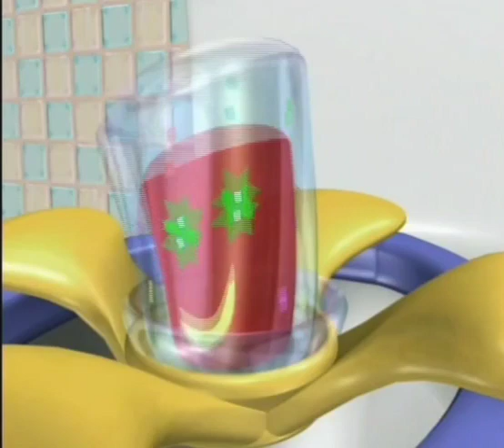A Little Curious: Potty Training